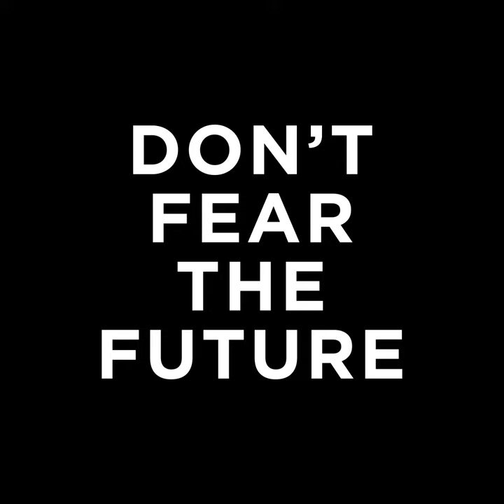New Kanta Line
Revolution is now! Kanta well-known for its disruptive design is now a complete range with the arrival of Kanta N°1, Kanta N°3 and Kanta Center loudspeakers. French design and innovation is at the core of this Premium audiophile range.